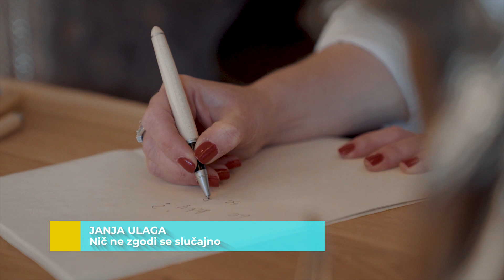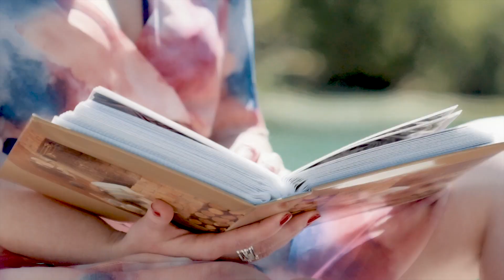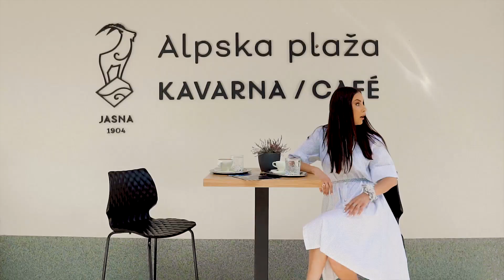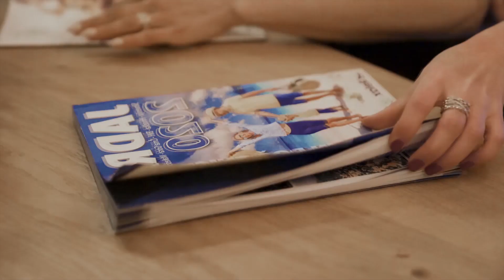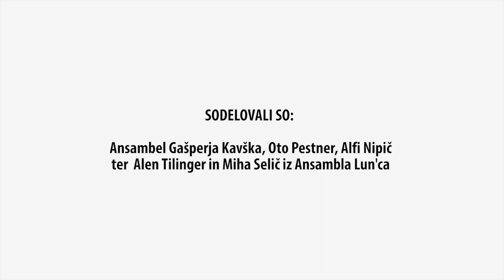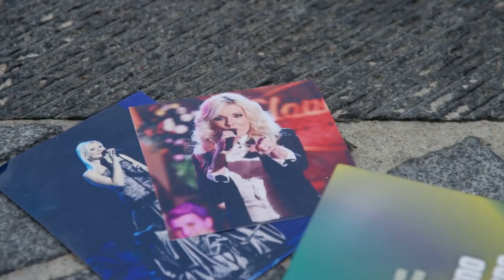Kratko in sladko (KIS). 2 oddaja ali kar dve Ani.